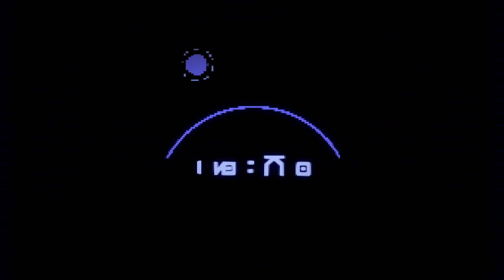High On Life Gameplay Walkthrough Part 4 [No Commentary]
High on Life is a comedic first-person shooter game with action-adventure and metroidvania elements. It takes place in a science fiction world which features talking guns. It was created by Justin Roiland and developed and published by Squanch Games. The game was released on December 12, 2022 for Windows, Xbox One and Xbox Series X/S